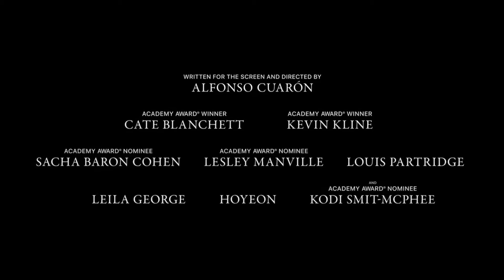Disclaimer* (2024) - Teaser Subtitulado en Español - Serie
Teaser/Trailer de ‘Disclaimer’, próxima miniserie de thriller psicológico escrita y dirigida por Alfonso Cuarón, basada en la novela del mismo nombre de 2015 de Renée Knight.

Sinopsis: Una famosa periodista documental descubre que es un personaje prominente en una novela que revela un secreto que ha tratado de mantener oculto.